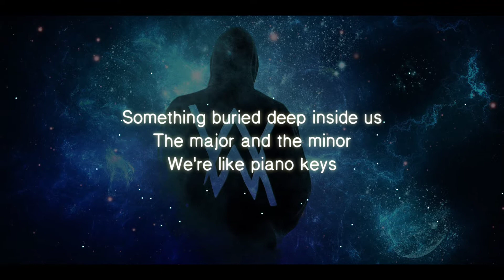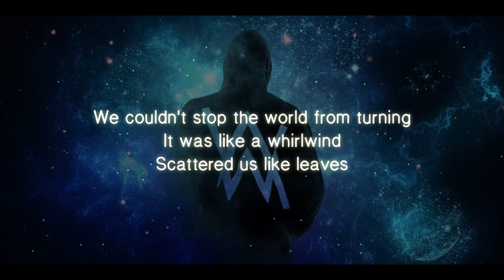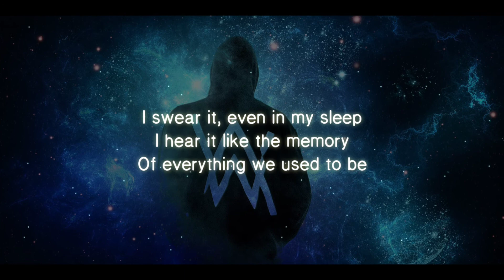Alan Walker, K-391, Tungevaag, Mangoo - PLAY (Lyrics)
New single "Alone, Pt. II" with Ava Max is out now!

Walkers,